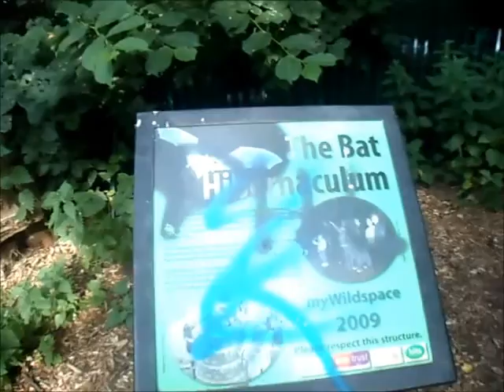Tiglet in Victoria Park, Widnes July 13, 2013